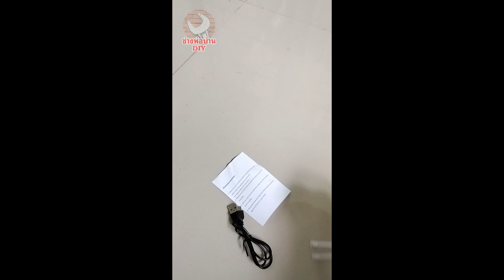รีวิวเครื่องดูดน้ำอัตโนมัติ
พิกัดเครื่องดูดน้ำอัตโนมัติ